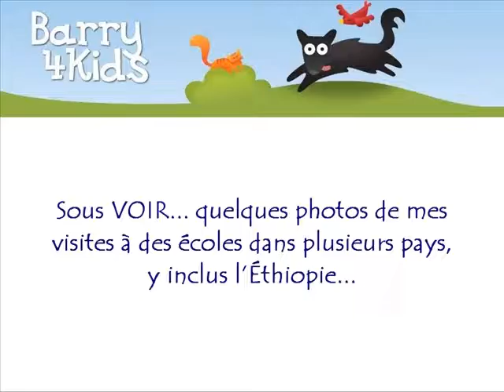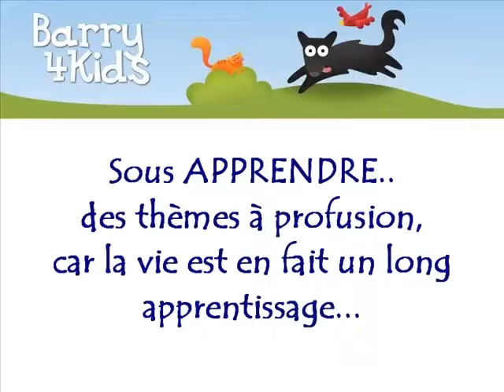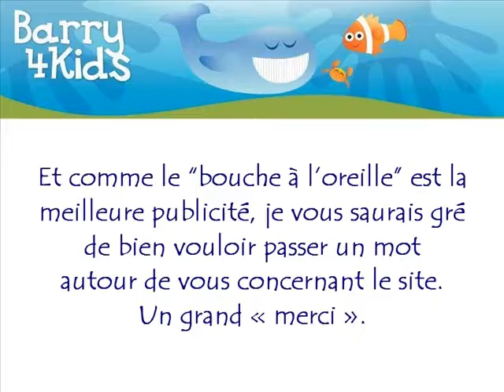Barry4kids fr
Cette video vous donne un apercu de , le site du chien Barry, et quelques instructions pour render la navigation plus facile. Découvrir, lire, s'amuser et jouer avec le meilleur amis des enfants, le chien Barry.
Dans son univers... il y a toujours de quoi apprendre en s'amusant. Bricoler selon les fêtes, décorer sa maison, recettes de cuisine en fonction des saisons...
Un site riche d'activités à faire en famille.